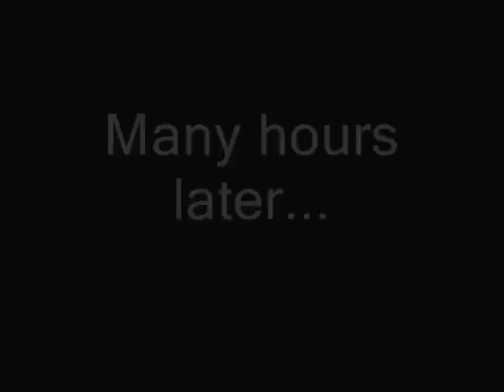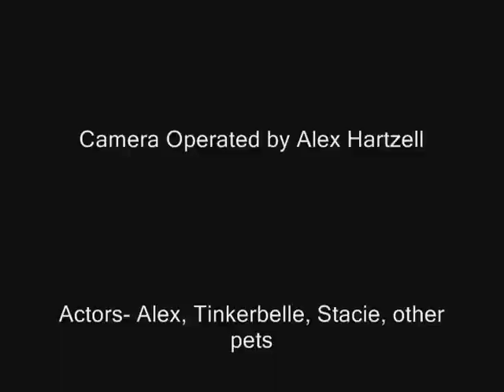Tinkerbelle (The Chihuahua)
A day in the life of our chihuahua, Tinkerbelle.

Written, Produced, Directed, and Edited by Alex Jonathan Hartzell

Starring Tinkerbelle Shrader, Alex J. Hartzell, Krimpet Shrader, Daisy Shrader, and Stacie Shrader.